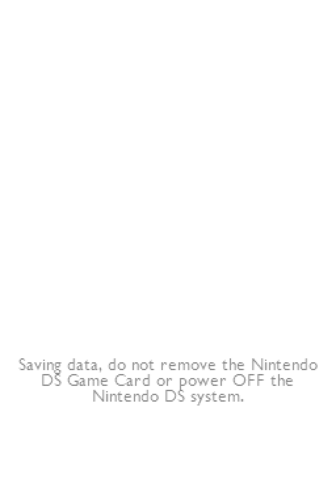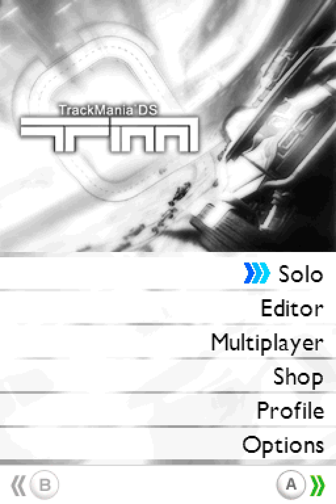TAS Track Mania DS - WIP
Thanks to feos from TASVideos.org to encode it :)